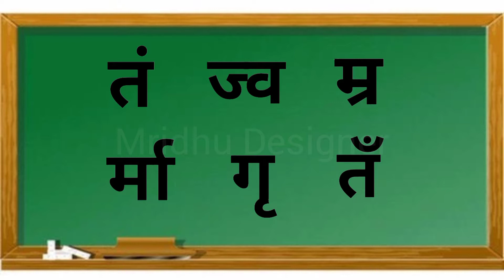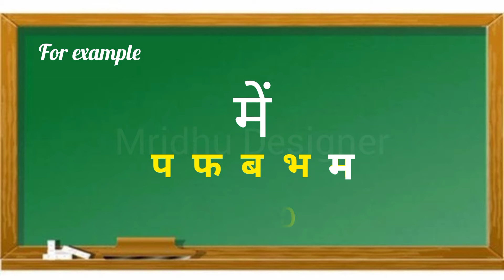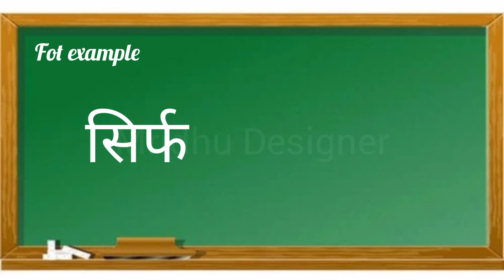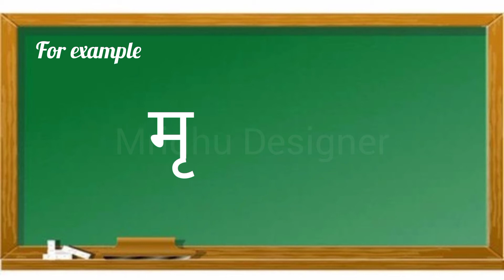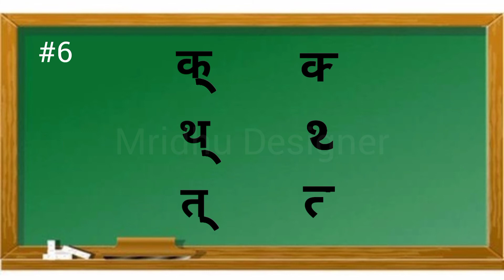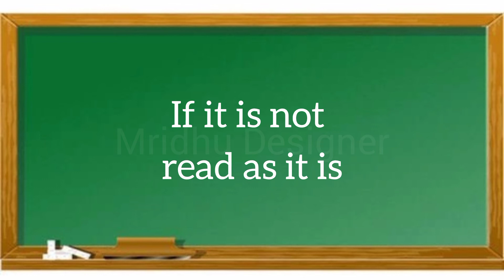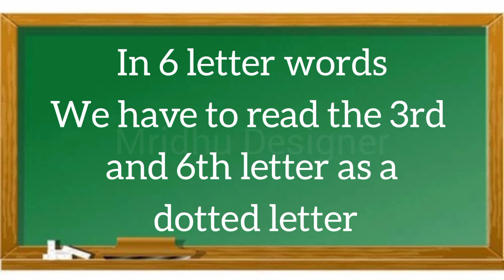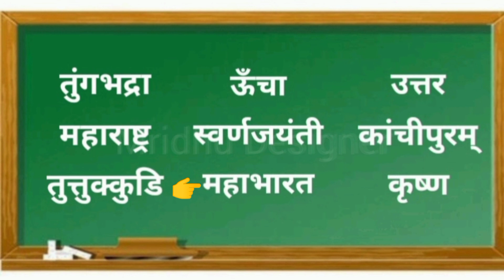How to read 5 letter and 6 letter word in hindi | Day 4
Hai friends
Hope u all safe. In this video I explained how to read 5 letter and 6 letter word and the pronounciation of some special characters too.
Hope it will be very useful to u all.